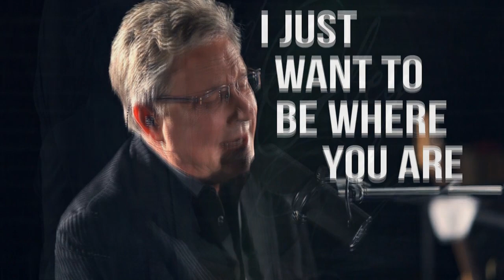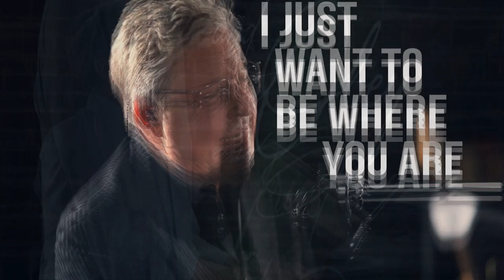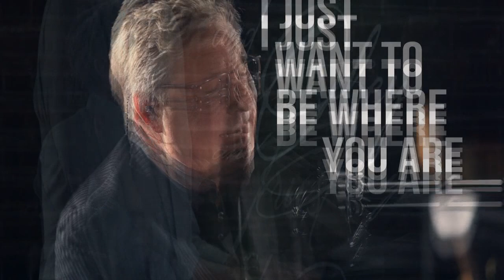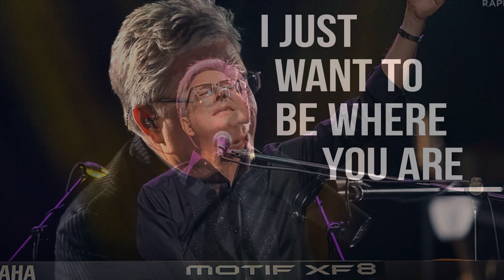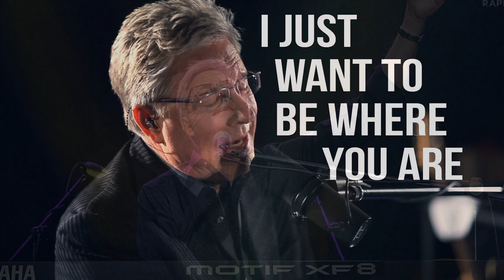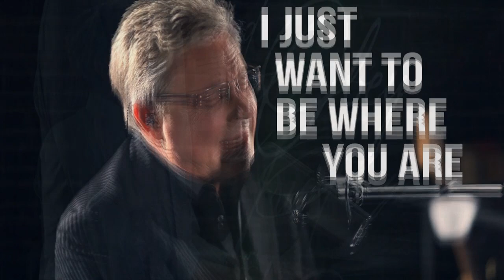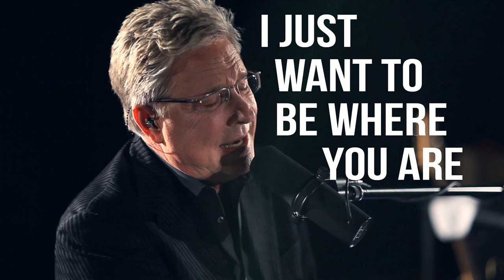Top 100 Best Don Moen Worship Songs 2021 Playlist - Blessing By Don Moen Worship Songs 2021